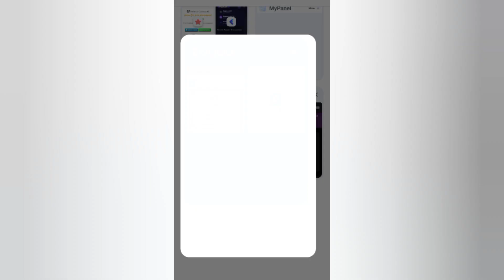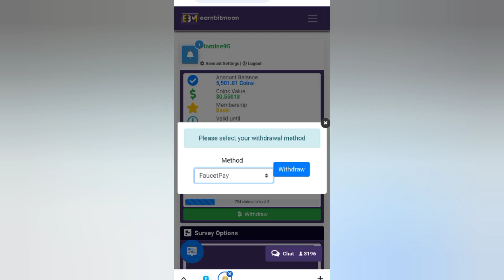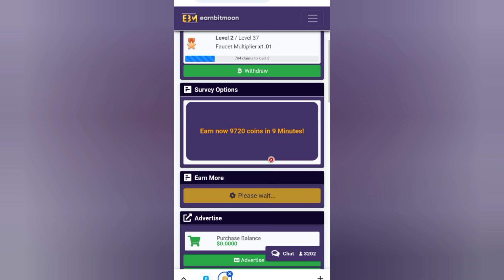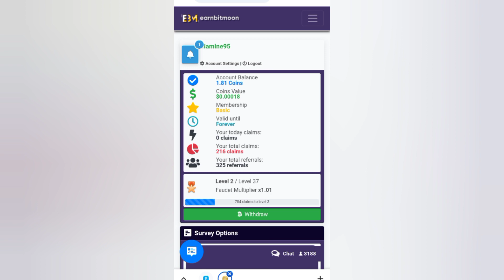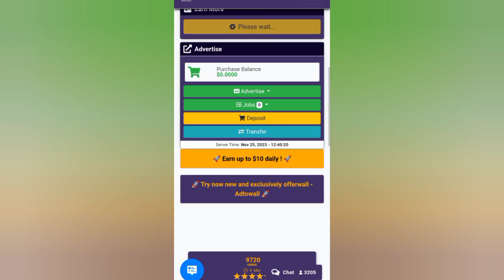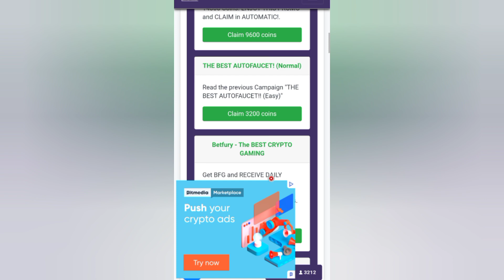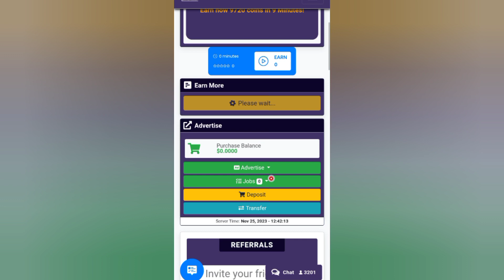الربح من الانترنت عبر 10 طرق مجانا اثبات سحب | Payeer Faucetpay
الربح من موقع earnbitmon اثبات سحب Payeer Faucetpay